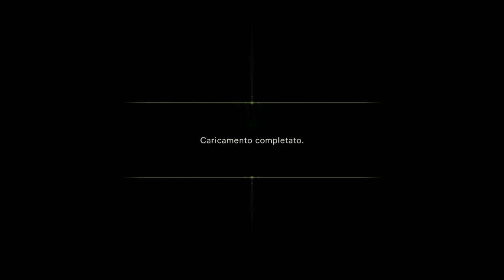Resident Evil Revelations (ITA) - Hunters [12]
Let's Play in Italiano di Resident Evil: Revelations.

Resident Evil: Revelations, conosciuto in Giappone come Biohazard: Revelations, è un videogioco survival horror della serie di Resident Evil, uscito su PC e PS3.